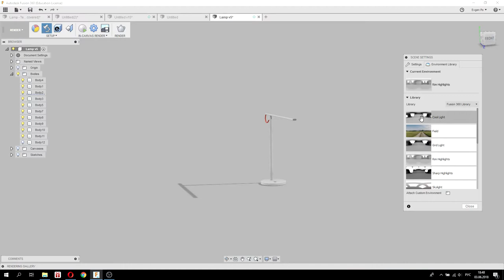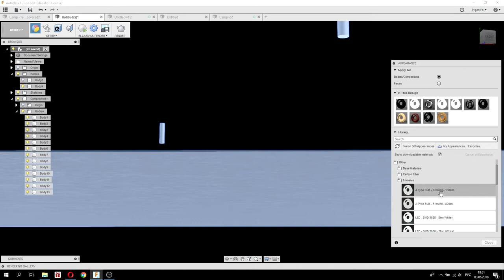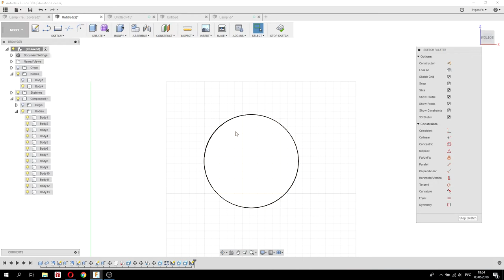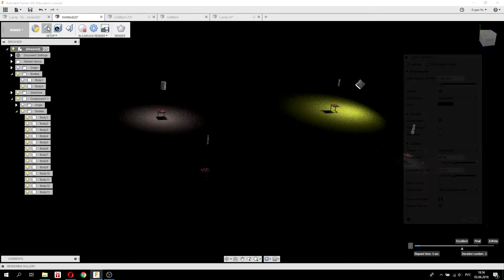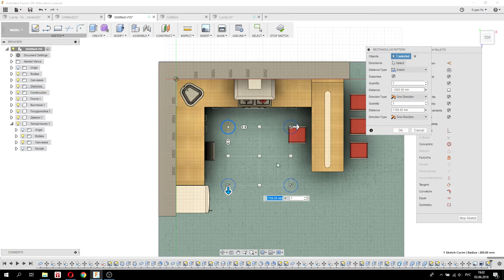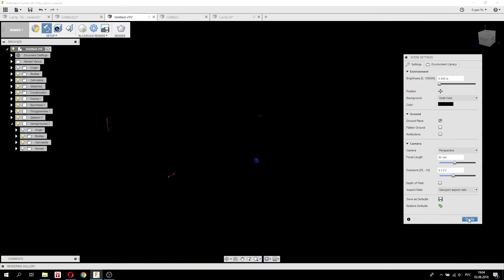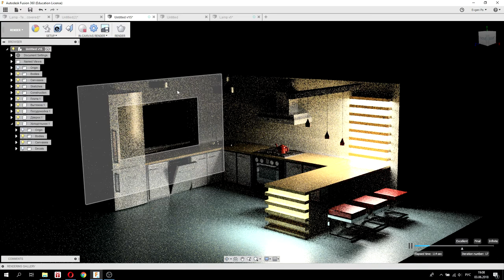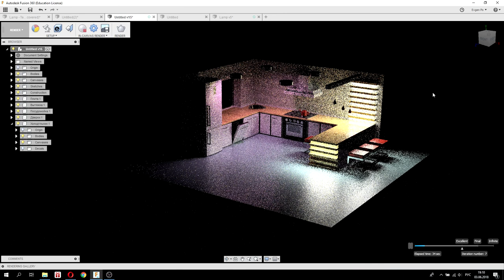8. Local light source in Fusion 360 (render).Локальные источники света. Эксперимент - Fusion 360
В этом видео я покажу, как создать источники света, и как разместить их в проекте. Также мы проведем эксперимент с настройками, а в финале создадим сочный рендер.